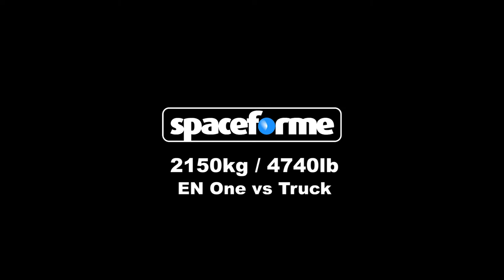Truck Vs en one chair challenge!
Nominated for Innovative Product of the Year at Gess Awards Dubai 2018

Watch this amazing strength test, with a 2150kg / 4740lb truck, lowered onto four EN One plastic chairs, made from high impact polymer plastic.

The UK manufacturer Spaceforme, put the EN One chair through the ultimate test of strength, by making it hold the entire weight of an extremely heavy pickup truck.